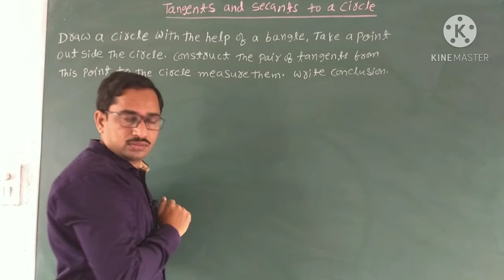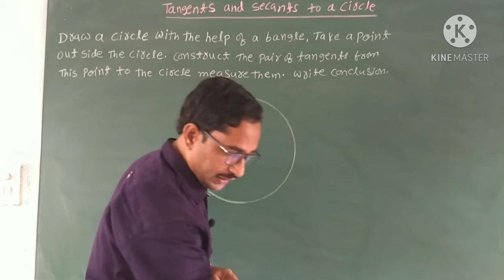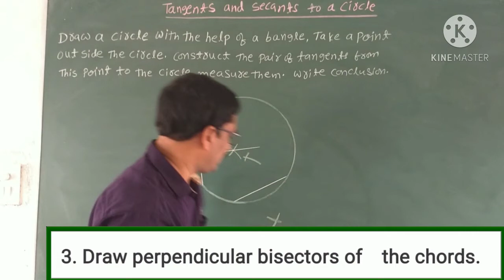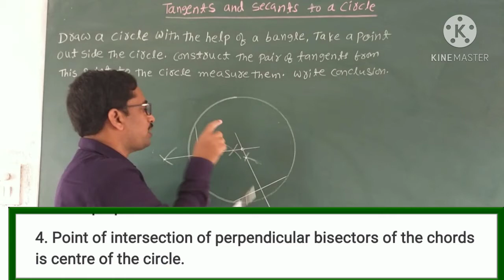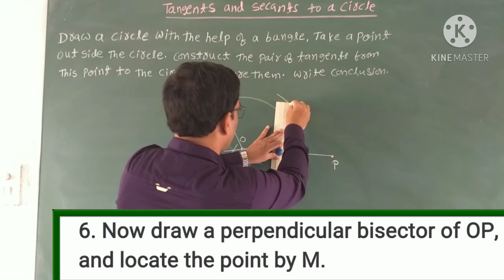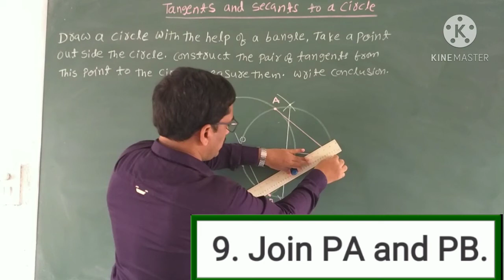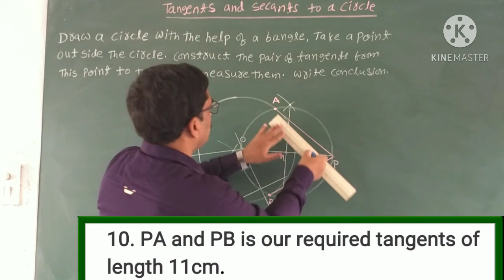Construction of tangents to a circle with help of a bangle// Tangents and Secants.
Draw a circle with the help of a bangle. Construct the pair of tangents from out the circle, Construction of tangents to a circle with help of a bangle, Tangents and Secants, genius maths academy,
construction of tangents to a circle class 10
construction of tangents to a circle from a point outside it without using the centre
construction of tangents to a circle from an external point when its centre is not known
construction of tangents to a circle class 10th
construction of tangents to a circle
construction of tangents
construction of tangents to a circle class 10 in english